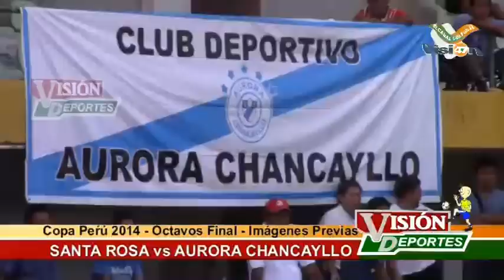Santa Rosa (1) vs Aurora Chancayllo (0) - Octavos de Final - Copa Përú 2014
Resumen completo. Santa Rosa 1 vs Aurora Chancayllo 0

santa rosa vs aurora
juventud america vs sport loreto
sporting crista vs sport chavelines
defensor la bocana vs sport rosario
player vilafuerte vs sport aguila
union pichanaki vs defensor zarumilla
sportivo cariocos vs union alto huarca
futuro majes vs union fuerza minera